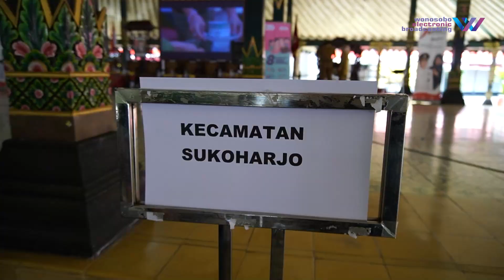Warta Daerah | Rembug Stunting Jilid II, Perkuat Komitmen Mulai dari Tingkat Desa